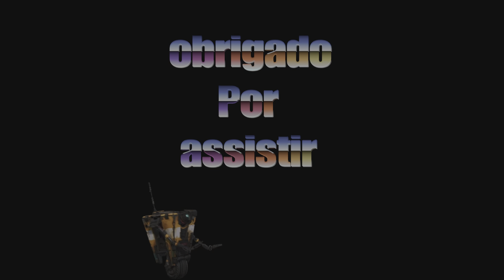Melhores Momentos |04PT| Cyberpunk 2077 (PS5)